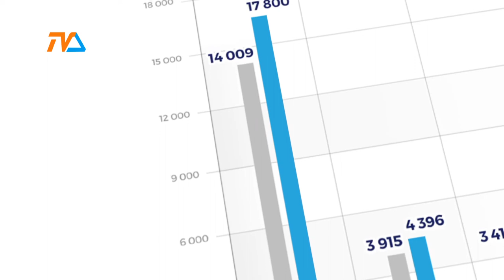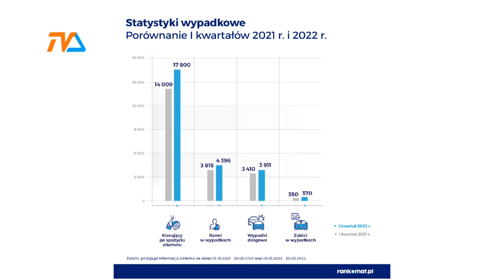Nie boimy się mandatów |TVSUWAŁKI